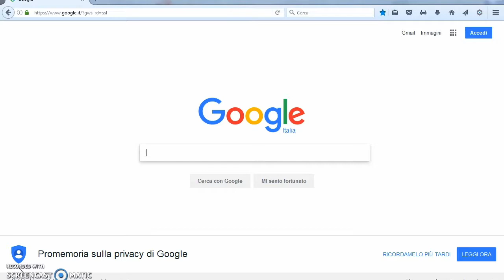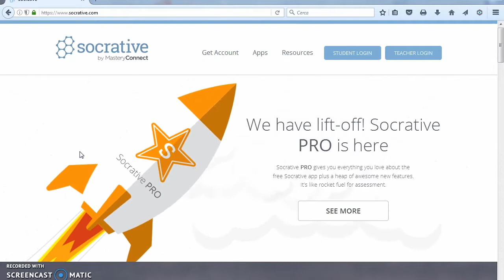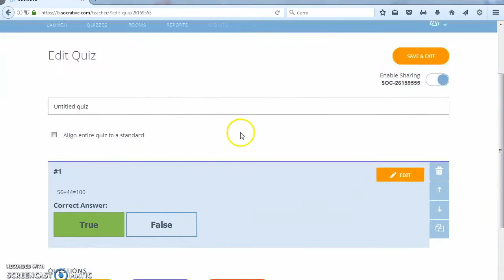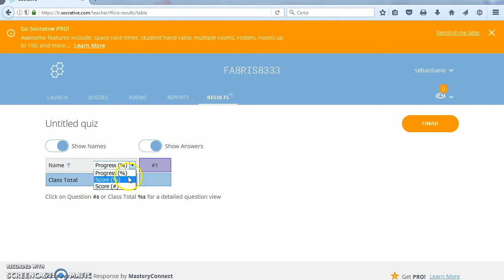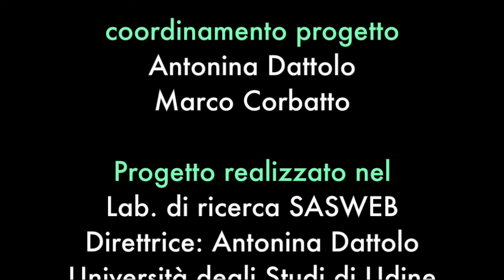Socrative: creare quiz e sondaggi online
Socrative è un’applicazione che permette di creare quiz a cui gli studenti potranno rispondere via Web con diverse modalità selezionabili dal docente al momento del lancio del quiz. Ci sono due modi per autenticarsi su Socrative, il primo per gli insegnanti, che potranno creare quiz con domande di varia tipologia, mentre il secondo riguarda gli studenti per entrare nelle aule virtuali dove partecipare ad un quiz avviato dall’insegnante.